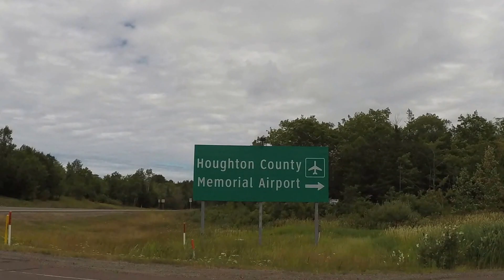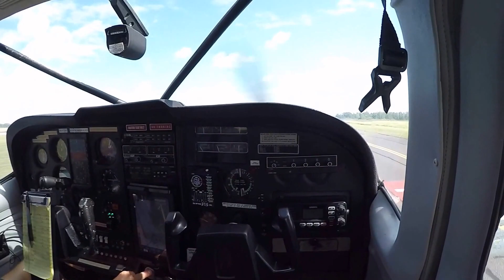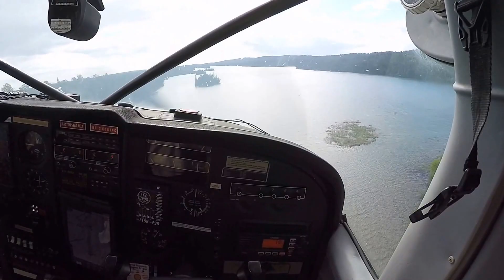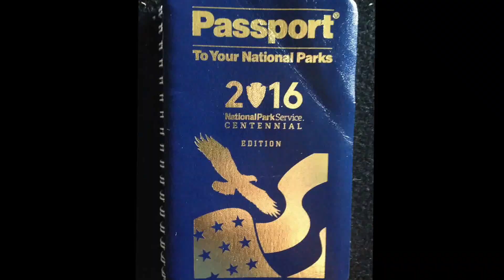Engagement - TC--Isle Royale--UP exploration (Mine/Falls)2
Kerri and I usually plan an up north trip somewhere during the summer. This year I had planted the seed of day and night in TC and then leaving the next morning to Pictured Rocks to stay until Monday. The timeline coordinates with the video. On thursday we went to TC. Again, we toured Old Mission wineries but ones we hadn't been to. First stop was Blackstar Farms, followed by Mari, then Peninsula Cellars, and lastly Chateau Grand Traverse where we also stayed the night at the Inn there.

The first surprise was here. Even though its nerdy, over some wine at Chateau Grand Traverse, I gave her the stickers for the National Park passport and said alright well here is for where we are going see if you can find it. This is when she found out we were going to Isle Royale ( an Island in Lake Superior above the UP, the only National Park in Michigan). Then she found out we were taking a sea plane to get there lol.

The next morning Friday, we left early to get to Houghton/Hancock, MI to fly out at 4 pm. Kerri got to drive over the the bridge and be in the UP for her first time. At the airport we climbed into our 6 seater seaplane and flew into Isle Royale. That night we had dinner at one of the restaurants and hiked 2 miles to Scoville Point (not in video).

Saturday August 6th was the day. Our first major day hiking. We started on a trail called three mile with the plan to make it to Mount Franklin. You can see us hiking along the water, encounter a fox, then go through trees, and then get up to Mount Franklin. This is where I "popped the question" (video is included but no sound and 4x speed 2/2 my speech). I had secretly brought a bottle of champagne in a one bottle soft cooler for after she said YES. That day we totaled 12 miles of hiking!

After, we hiked further, having already hiked 5 miles at this point, yes it was by choice, to try to get to Ojibway Tower. This was an additional 2.5 miles but we didn't make it because we wanted to make it back to the Lodge in time for dinner (Kerri's steak dinner, you can see us cheersing).

Sunday morning, we rented a canoe (included), and went around the islands and stopped at places to hike in a mile or two which included Lookout Louise (seen after the canoe photo). There is one selfie of us in there with a pond in the background. There are three Moose there. We had heard them walking before spotting them with the binocs. After, we canoed around and then back and relaxed the rest of the day until sunset and got the wine going.

Monday morning we flew back. We stopped at some nerdy things including the Quincy mine. At one time one of the largest copper mines/steam towers. The UP is also known for its waterfalls and the last photo is us at Canyon Falls.

We had great weather and every thing went according to plan if not better! Kerri swears she had no idea and was surprised.